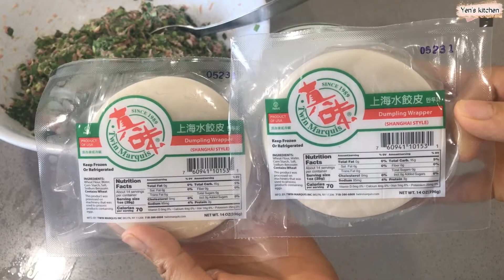Dumplings - Cách làm Sủi Cảo nhân Thịt Hẹ rất đơn giản và ngon vô cùng - 韭菜水饺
Cách làm Sủi Cảo nhân Thịt Hẹ rất đơn giản và ngon vô cùng, Món ăn phổ biến của người Trung Quốc - Hẹ là loại rau rất tốt cho sức khỏe - Nên mọi người cũng nên thường xuyên làm những món ăn có hẹ cho gia đình mình ăn nhé!

100 cái / 100 dumplings
*Nhân / Dumplings fillings:
400g Hẹ / 400g Chives
500g Thịt heo xay / 500g Minced pork
1 mcf muối / 1 tsp salt
2 mcf hạt nêm / 2 tsp chicken bouillon
1/2 mcf đường / 1/2 tsp sugar
1,5 mcf dầu mè / 1.5 tsp sesame oil
3 muỗng canh nước / 3 Tbsp water

*Dipping sauce:
1 hành lá / 1 green onion
4-5 nhánh ngò rí / 4-5 coriender
2 mcf nước tương / 2tsp regular soy sauce
1 mcf giấm đen / 1 tsp vinegar
1 mcf sa tế ớt / 1 tsp chili oil